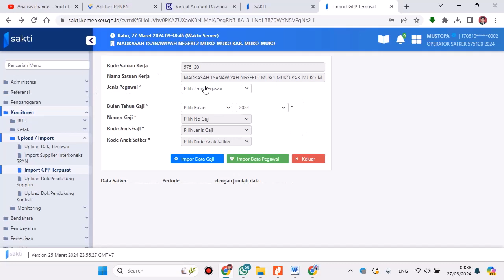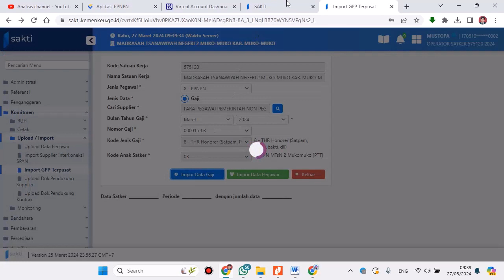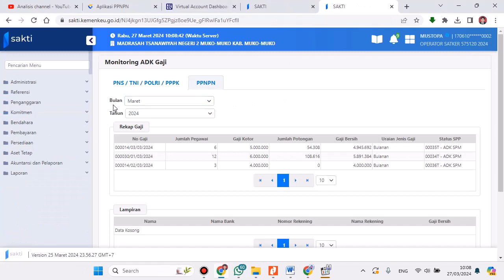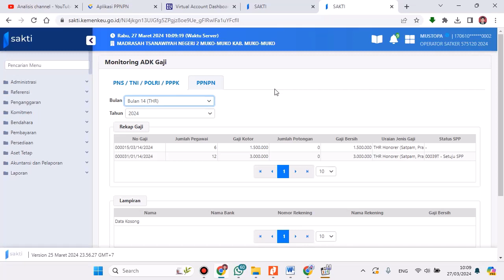Cara Import ADK THR PPNPN Pada Aplikasi Sakti